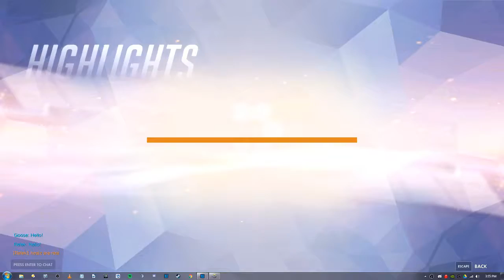Hanzo POTG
6/10/2017

POTG quad kill in OT.